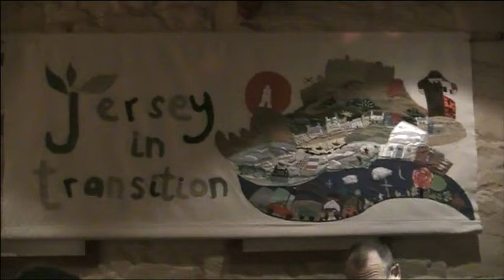Jersey in Transition Part one 12 March 2015